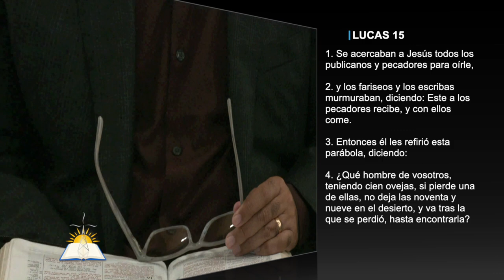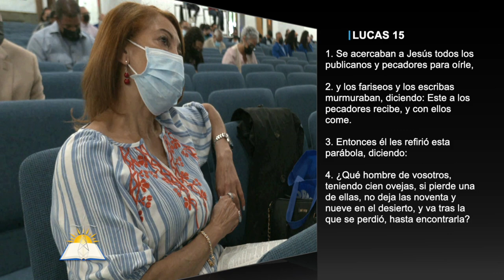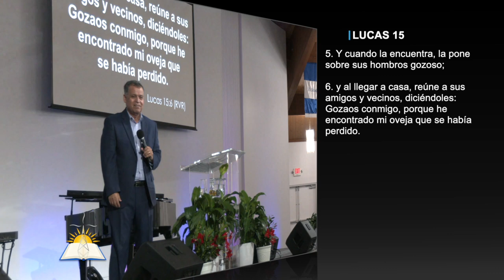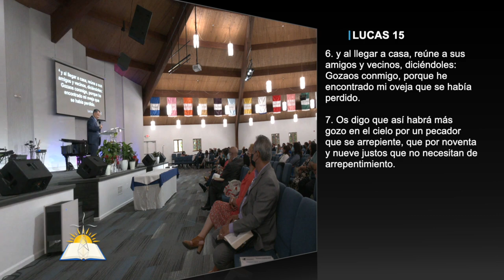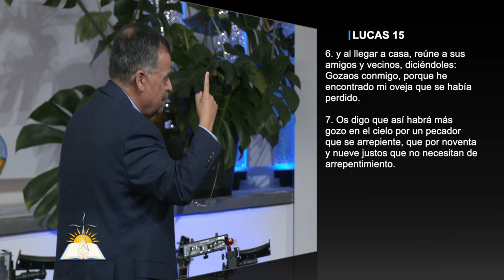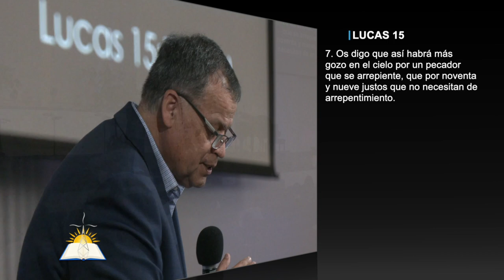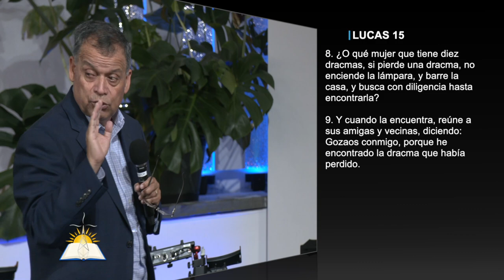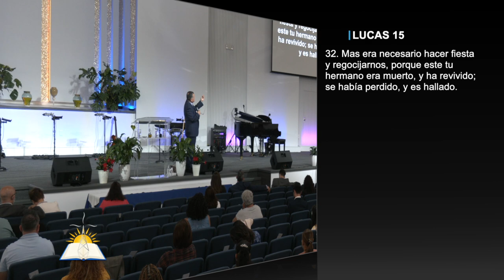El gozo del Señor es nuestra fuerza #4 - El gozo del reencuentro - Pastor Andrés González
Tema: El gozo del Señor es nuestra fuerza #4 - El gozo del reencuentro

Versos:
Mateo 25:21
Mateo 25:30
Isaías 29:13
Salmos 33:3
Lucas 15:1-10
2 Corintios 1:3-4
1 Corintios 12:26
Lucas 11:13
1 Samuel 16:1-13
Hebreos 12:15
Lucas 15:28-30
Mateo 28:20
Filipenses 1:23-26
1 Juan 1:1-4
1 Thessalonians 1:6
Romanos 15:13

¿Quiénes somos?

CCLI # 11207910
Church Streaming & Podcast License
CCLI # CSPL060797